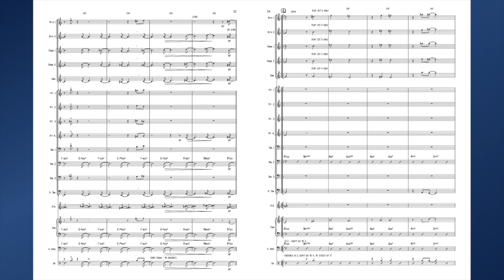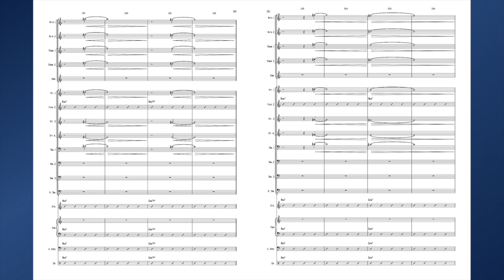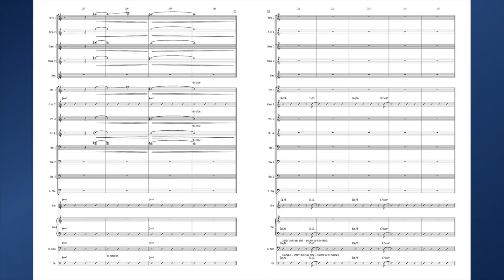Daniel Jamieson on Creating Unique and Compelling Solo Sections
Composer Daniel Jamieson demonstrates how creating captivating and unique solo sections engages the audience and inspires your musicians using his piece “Sudden Appearance”
to watch full-length livestreams.

JazzComposersPresent.com is an online space where composers, musicians and listeners come together to celebrate the music we love. Watch streams live or access the past event archive to view events dating back to July of 2021.

Daniel Jamieson is an award winning composer, arranger, conductor, & saxophonist. He leads his own internationally acclaimed big band the Danjam Orchestra. His 2011 debut album as a leader "Sudden Appearance" was produced by Jim McNeely and features John Riley. Daniel's works have been performed by a who's who of the jazz community including Joe Lovano, Joshua Redman, Marcus Miller, Ingrid Jensen, Christian Scott aTunde Adjuah, Kurt Elling, Anthony Hamilton, Warren Wolf, Vince Mendoza, Cecile McLorin Salvant, Armin van Buuren, Scott Wendholt, Alex Dean Jazz Orchestra, Metropole Orchestra, & WDR Big Band.

AUDIO CREDITS

Intro: “Chance Encounter”, composed by Daniel Jamieson. Performed by Danjam Orchestra, on the album “Sudden Appearance” (2011) OA2 Records.

Examples 1-4: “Sudden Appearance”, composed by Daniel Jamieson. Performed by Danjam Orchestra, on the album “Sudden Appearance” (2011) OA2 Records.

Closing: “Crunchy Peanut Butter”, composed by Daniel Jamieson. Performed by Danjam Orchestra, on the album “Sudden Appearance” (2011) OA2 Records.

PHOTO CREDITS

Eric Miller photo by Brenda Miller
Andrew Gould photo by Lauren Desberg
Hunter Jamieson photo by Daniel Jamieson

"Sudden Appearance" album cover by John Bishop, OA2 Records